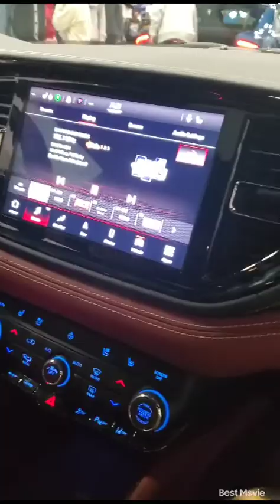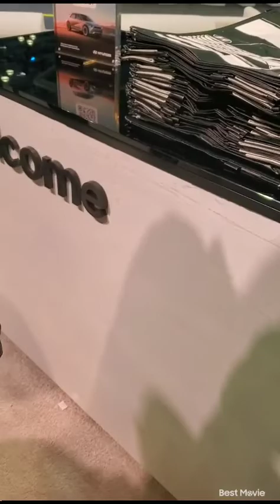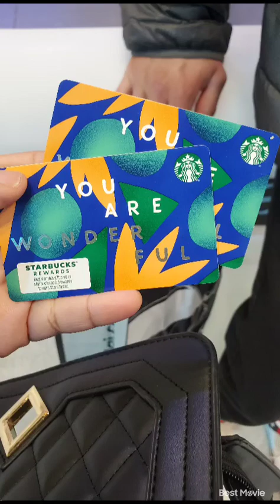NYC INTERNATIONAL CAR SHOW 2022 PART 2 🚘🚘🚘